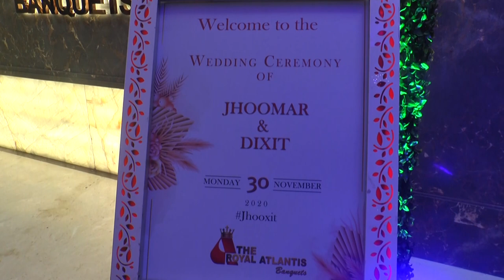joomar hl hd wedding